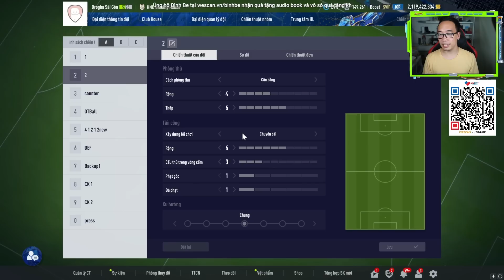Bạn sẽ phòng thủ tốt hơn trong meta 9.3 khi xem hết video này